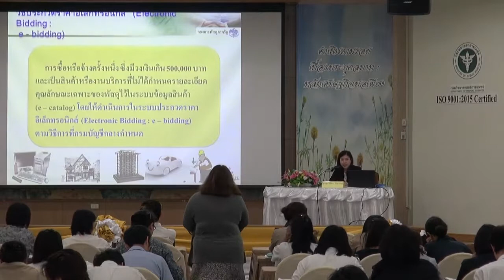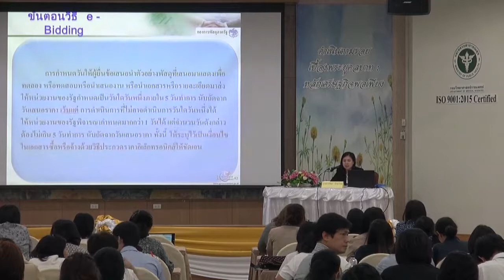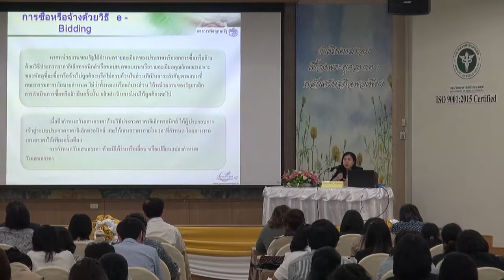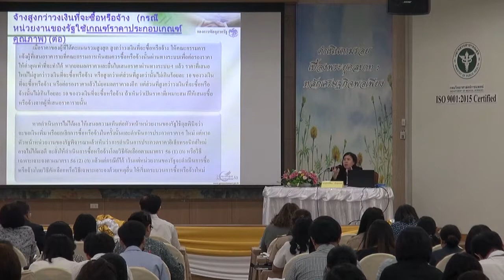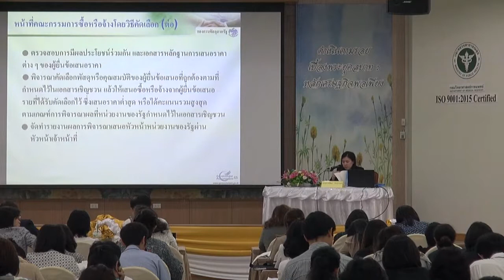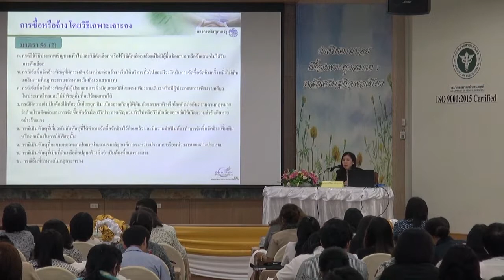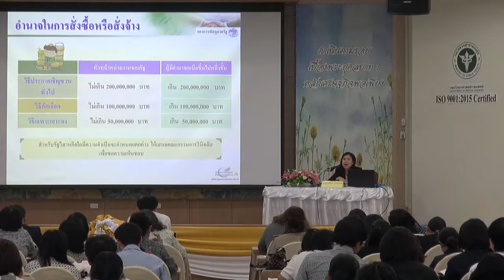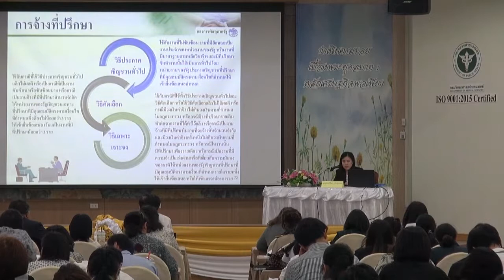อบรมจัดซื้อจัดจ้างและการบริหารพัสดุภาครัฐ พ.ศ.2560 & e-GP Part.3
สำนักงานเลขานุการกรม กรมวิทยาศาสตร์การแพทย์ จัดอบรมระเบียบกระทรวงการคลัง ว่าด้วยการจัดซื้อจัดจ้างและการบริหารพัสดุภาครัฐ พ.ศ.2560 และระบบการจัดซื้อจัดจ้างภาครัฐด้วยอิเล็กทรอนิกส์ e-GP ระหว่างวันที่ 30-31 ตุลาคม พ.ศ.2560